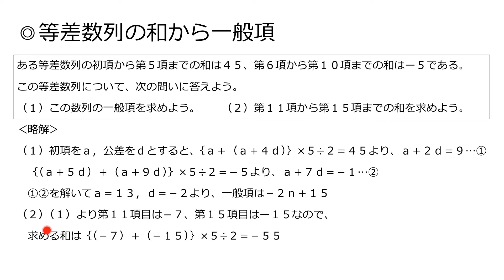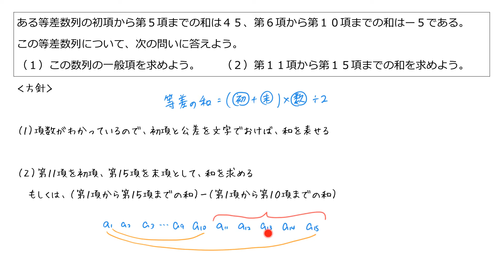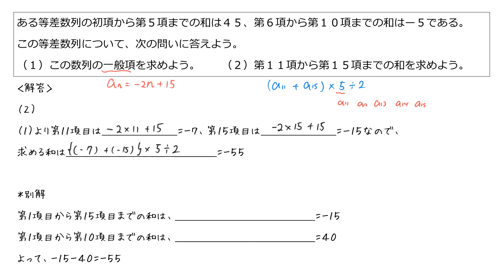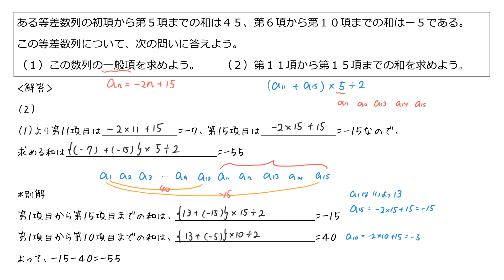【標準】等差数列の和から一般項(数列1-18)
等差数列の和から一般項を求めるには？がわかる授業動画。
基礎から定期テスト＆センター試験を攻略する高校数学Ｂ「数列１：等差数列」の範囲。